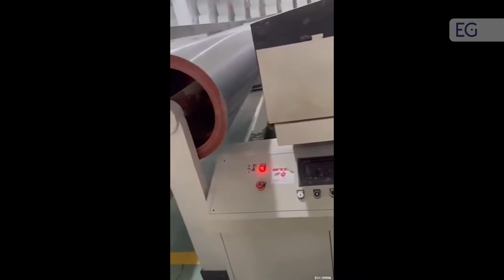Работа экструзионной линии для производства полипропленовой ленты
Предлагаем вашему вниманию видео работы линии для изготовления полипропиленовой нити (PP нити). С полным описанием и характеристиками вы можете ознакомится, посетив наш сайт